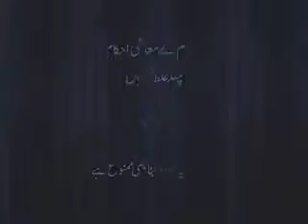Kiya Sood Intrest Daina bhi Mamnoo hai Chand Galat Fehmiyan